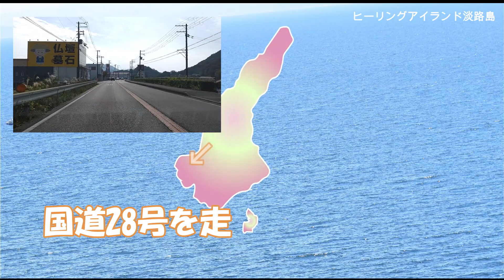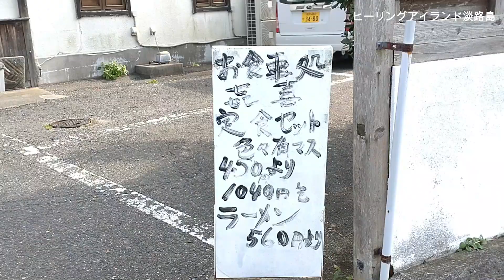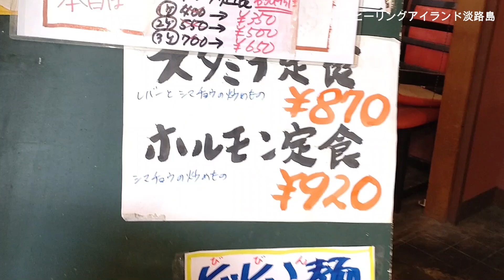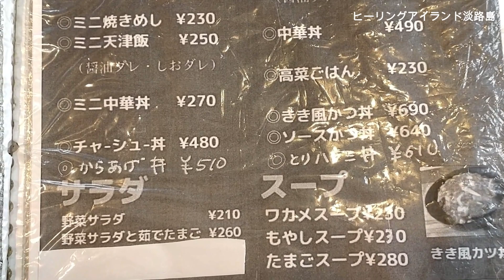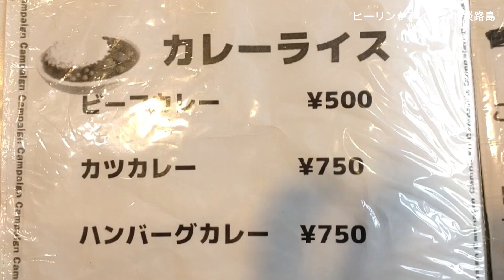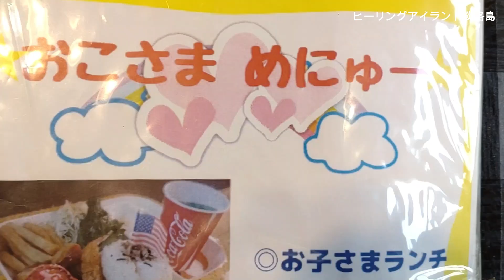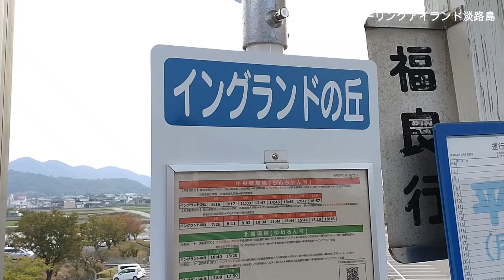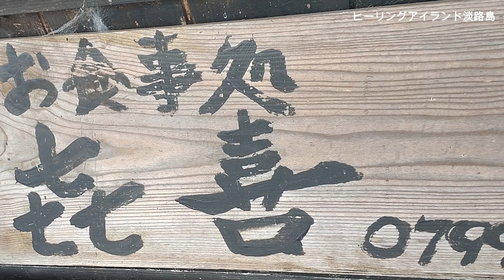南あわじ市にあるメニューの多いお食事処「きき」。お昼のメインタイムを外して行くのがお勧めです。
国道28号を走って、南あわじ市の「養宜上」の交差点を過ぎるとほどなく左に見えてくる「お食事処　きき」さん。
ラーメン屋かと思ってました。
でもお食事処でした。
ラーメン屋跡地に居抜き店舗として開店したとか。２０１５年にオープンしたそうです。
入ってメニューの多さにびっくり！
迷う迷う・・・
平日のランチタイムに定食に付いているドリンクは、時期によってはないそうなので、お確かめください。